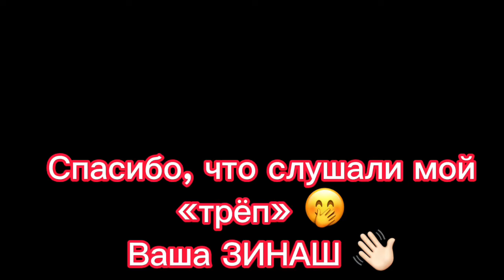📌34. Взаимоотношения в семье